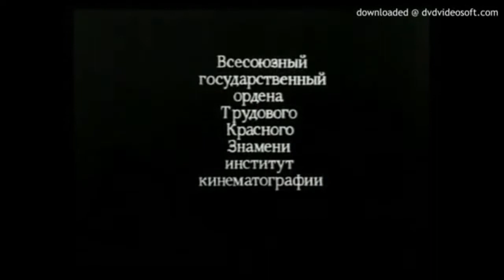Мама, я вернулся!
Короткометражный фильм режиссёра Александра Косарева. "Лестница" (1971)
Простая история о возвращении сына домой...